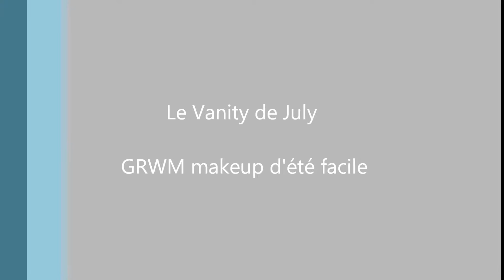Get Ready With Me: Makeup facile d'été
DEROOOOOOULE Y A PLEIN DE TRUCS COOL PAR ICI !!

METS MOI EN HD :D !!

Aujourd'hui je vous montre comment je me maquille lors d'une matinée d'été :)

N'hésitez pas à me laisser vos impressions, avis, conseils etc en commentaires :)

Je porte:
Robe : H&M
Bague: 5th avenue
Montre: FOSSIL
Vernis: ESSIE - Meet me at sunset

Retrouvez moi ici :D